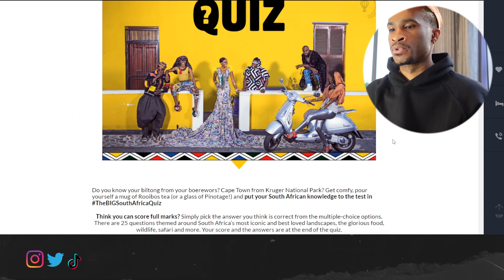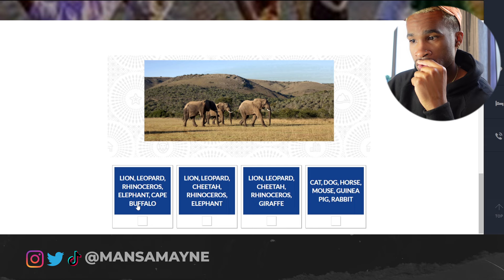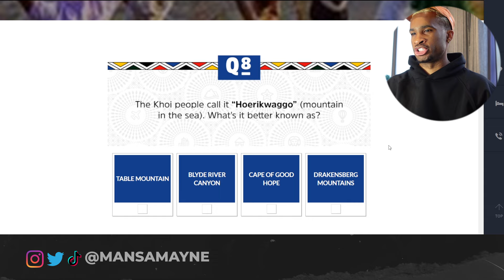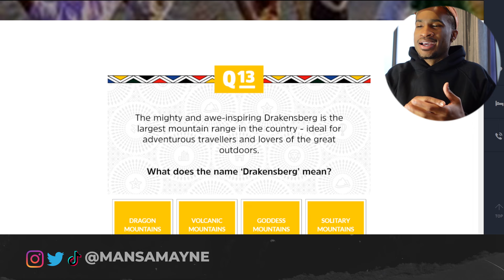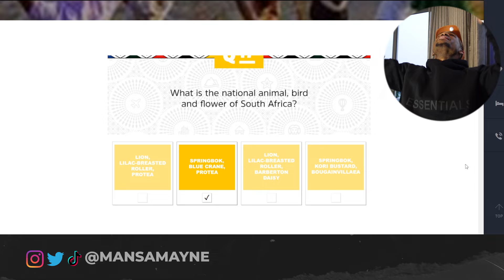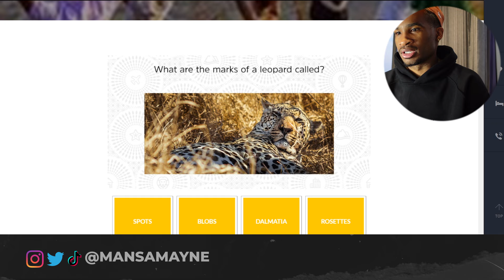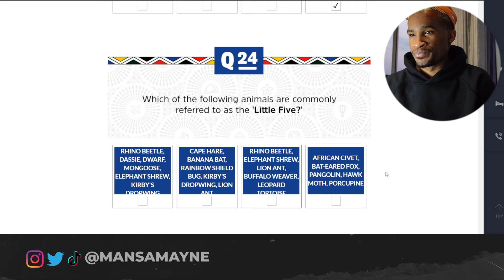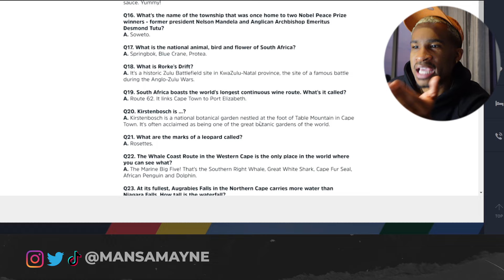Mansa takes South African Quiz to become a citizen (REUPLOAD)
Mansa takes South African Quiz to become a citizen